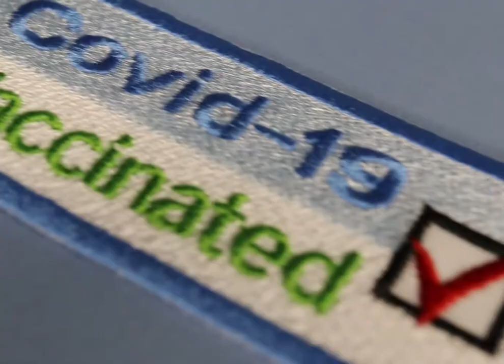| Embroverse | Covid-19 Vaccinated Patch – Embroidered Quarantine Vaccine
Product Details:

High-Quality Embroidered Patch
Covid-19 Vaccinated Patch
Classic Iron-On Backing with Adhesive
Premium Twill and Gabardine Fabric
Reinforced Viscose and Polyester Thread
Heat Press or Sew-On Design
Machine Washable Once Applied
Dimensions: 3.7 x 1.6 inches (9.4 x 4 cm)
Custom Options Availabl

The Canadian company Embroverse corp. provides the following services:

- Sales of ready-made embroidered patches
- Custom patches
- Custom embroidery digitizing

We use a premium twill/gabardine fabric with viscose and polyester threading to give each patch a clean, high-quality look that stands out. You can Sew or Iron It on any clothes or t-shirts, hats, bags, saddlebags, backpacks, jackets, pants, vests.